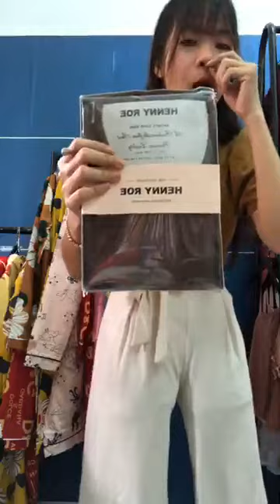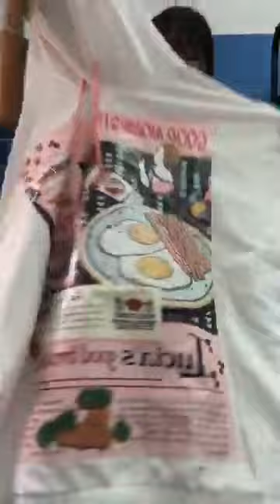Quần ao nữ đẹp rẻ chất coston mát chị em vào xem chốt đơn 346